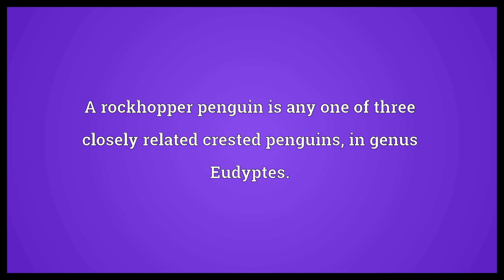Rockhopper penguin Meaning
Video shows what rockhopper penguin means. A rockhopper penguin is any one of three closely related crested penguins, in genus Eudyptes..  Rockhopper penguin Meaning. How to pronounce, definition audio dictionary. How to say rockhopper penguin. Powered by MaryTTS, Wiktionary